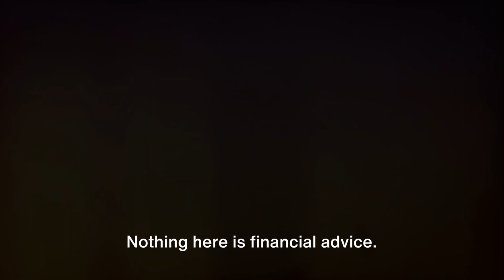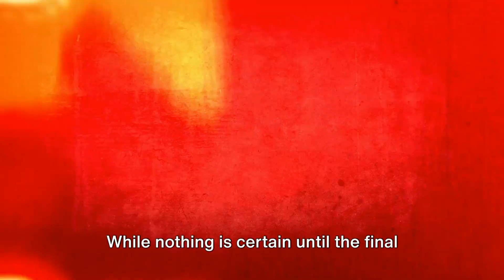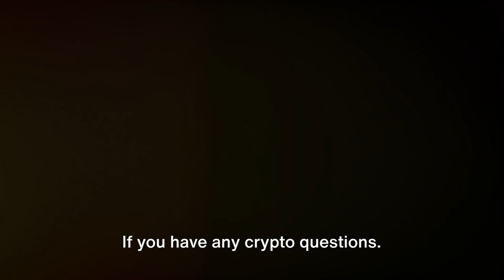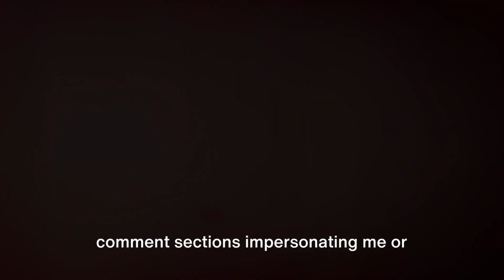"Ripple and SEC: The Settlement Saga"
"XRP community expert Ashley Prosper suggests that Ripple and the SEC might have reached a settlement in their long-standing legal battle, citing various factors such as recent court rulings, settlement conferences, and shifts in focus by the SEC. However, it remains speculative as the lawsuit progresses to the remedies stage, with Ripple expected to file its opposition to the SEC's brief by April 22."